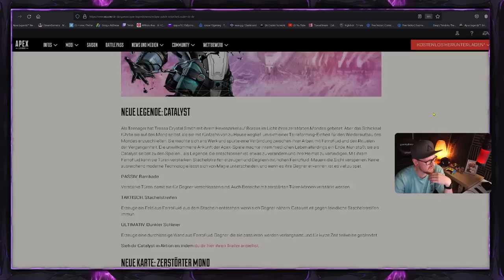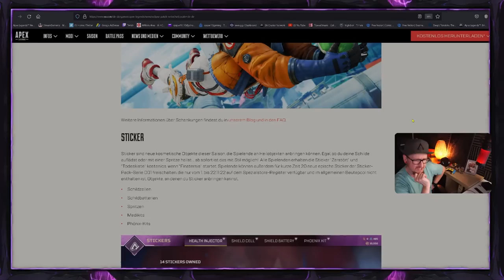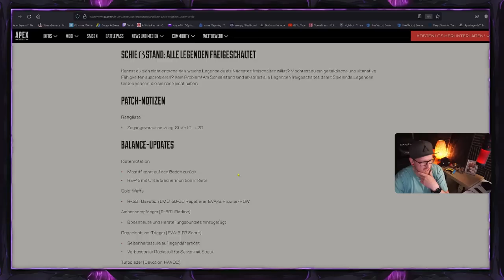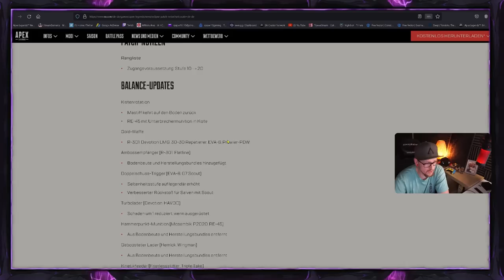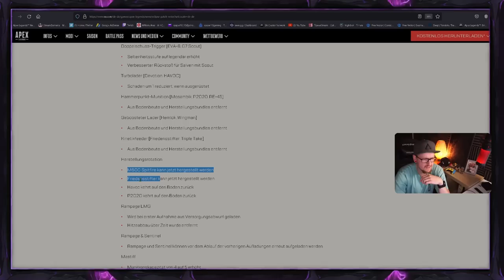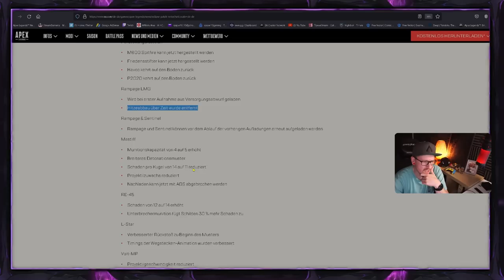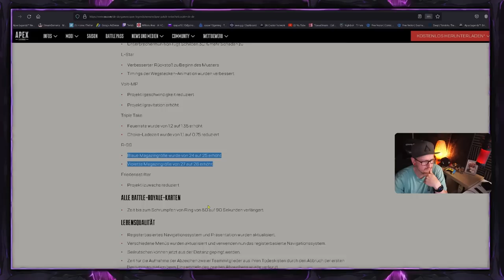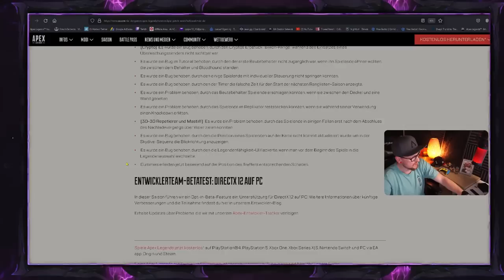Alle PATCH NOTES Season 15 + Battle Pass Trailer Apex Legends deutsch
Mein Equipment:
Mikro: Hyper X QuadCast*

Elgatogeräte:
Stream Deck*

Capture Card:*

Elgato Halterung*

Elgato Flexarm*